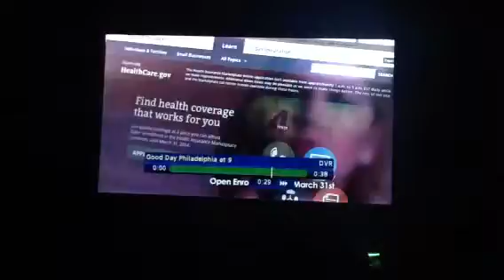Goodbye Shanielle Jones from Good Day Philly!